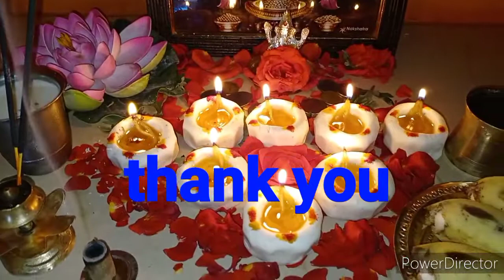8 శనివారాలు ఇలా పుజాచేస్తే అన్ని కోరికలు నెరవేరతాయి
8 శనివారాలు ఇలా పుజాచేస్తే అన్ని కోరికలు నెరవేరతాయి